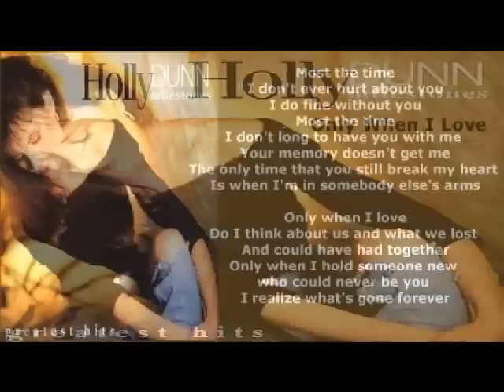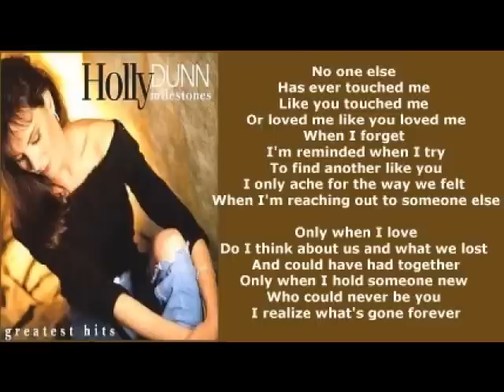Holly Dunn - Only When I Love ( + lyrics 1987)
Rest In Peace Holly Suzette Dunn (August 22, 1957 – November 15, 2016).   Track here taken from her greatest hits album 'Milestones' and 'Cornerstone' album.  Written by Holly Dunn, Chris Waters and Tom Shapiro.  Produced by Tommy West.